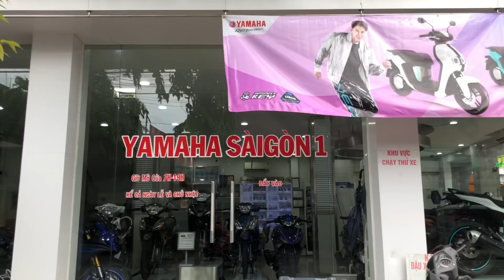Giá Xe Exciter 155 2023 Xám Mâm Đỏ, Xám Mâm Xanh | Quang Ya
Xe Exciter 155 vva 2023 với các phiên bản
- Tiêu chuẩn: đen bóng, đỏ bóng, cam nhám
- Cao cấp: đen bóng, đỏ bóng, cam nhám
- Xanh GP
- 4 màu giới hạn 2023: đen nhám mâm vàng, xanh bạc đen, xám bạc đen, trắng xám đen
- Monster Energy 2022: Đen xanh
Mua xe Exciter 2023 tháng 05/2023 sẽ được: tặng kèm combo quà: nón, móc khóa, áo mưa, nhớt
► Yamaha Sài Gòn 1, địa chỉ: 164 -166C đường 3/2, P. Hưng Lợi, Q. Ninh Kiều, TP. Cần Thơ ( Đầu đường Trần Ngọc Quế, kế bên đại học Cần Thơ đường 3/2)